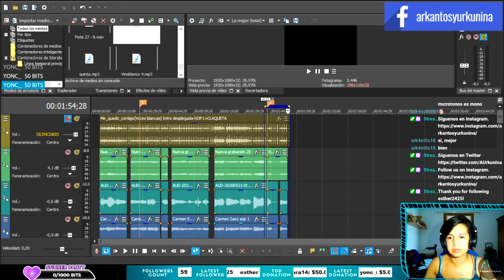Arkantos y Urkunina en vivo por Twitch. Esta es tu casa.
Bienvenidos a nuestro canal. Aquí hacemos conciertos acústicos de todo tipo de música; pop, rock, latina, reggae, ,música del mundo, etc. También mostramos un poco de nuestro trabajo creativo audiovisual. Algunos días nos encontrarás jugando video juegos como Arma 3, GTA V, entre otros.
            Horarios Livestream
              Jueves y Sábado
19h - 21h  Esp         12h - 14h  Latinoamérica